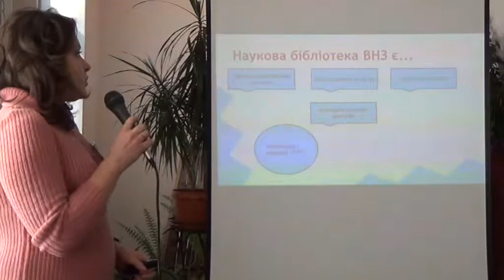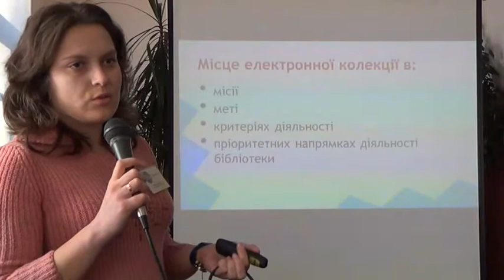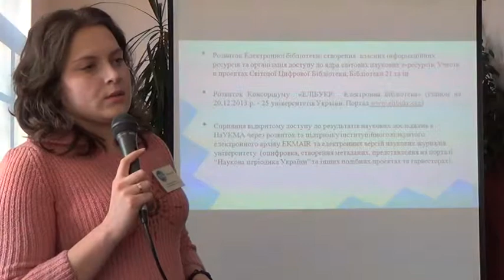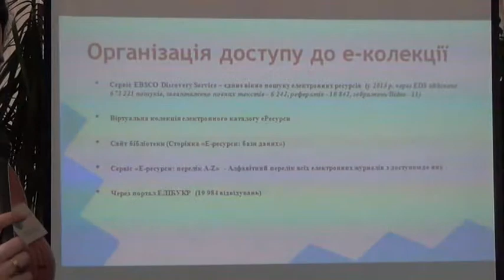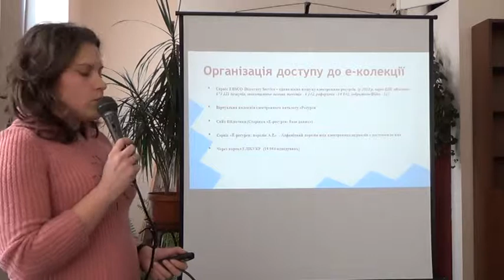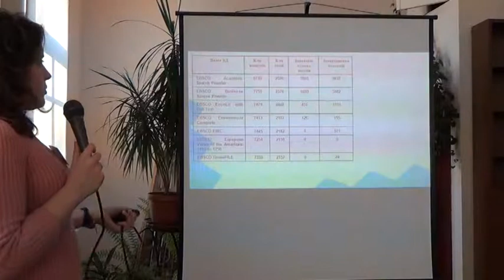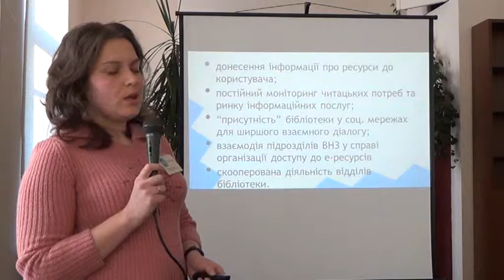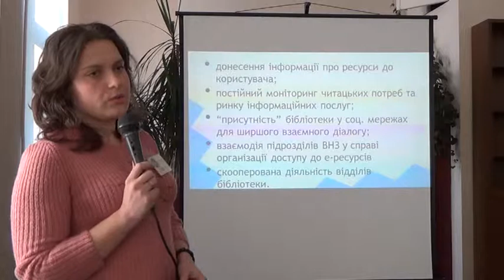Олена Грет. Електронні ресурси у вищому навчальному заклад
Електронні ресурси у вищому навчальному закладі: організація та
управління. Доповідач: Олена Грет, завідувачка відділу електронних ресурсів Наукової бібліотеки НаУКМА, Київ, Украна.
Друга міжнародна науково-практична конференція "Наукова комунікація в цифрову епоху", м. Київ, Україна (НаУКМА, 30 січня -1 лютого 2014 р.